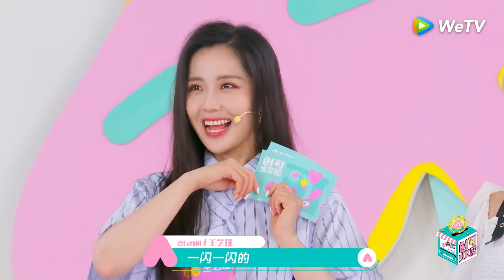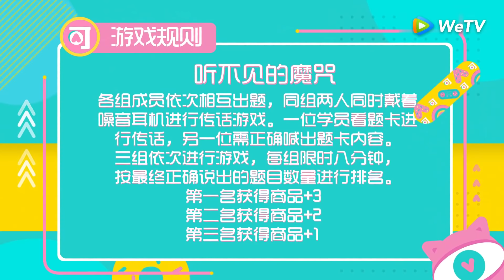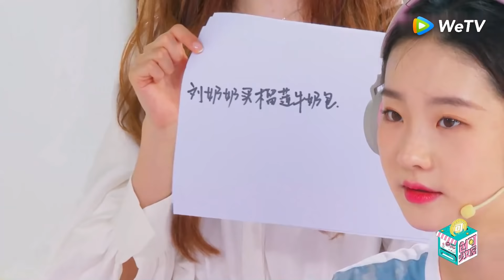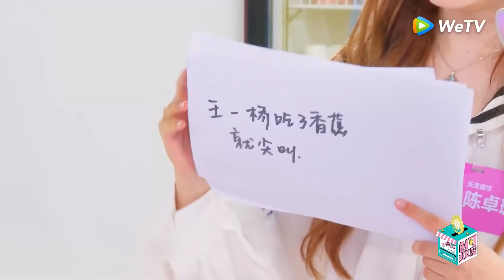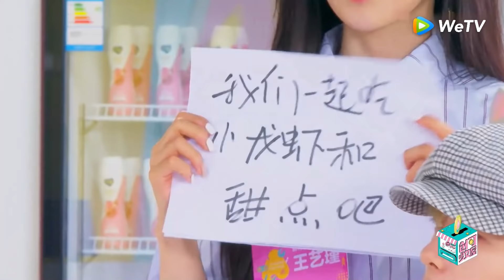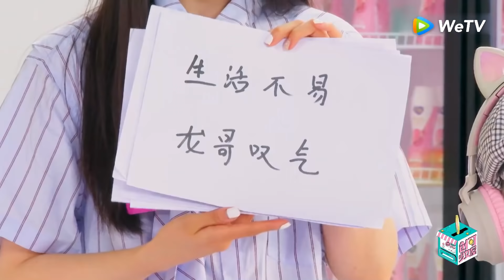[创可少女屋 CHUANG: House of Girls] EP29 | 王艺瑾获创斯卡金鸡影后，徐艺洋嘴瓢急坏张艺凡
《创可少女屋》为大型青年团训节目《创造营2020》的衍生节目，主要内容为《创造营2020》学员们在少女百货中的真人秀。通过完成互动游戏挑战，发掘学员的闪光点以及展示学员日常的生活互动。

✌🏼Update Every Tue/Thu/Sat at 00:00 AM (GMT+8)
✌🏼每周二/四/六 晚上12点更新一期